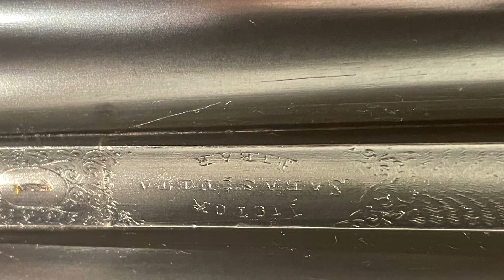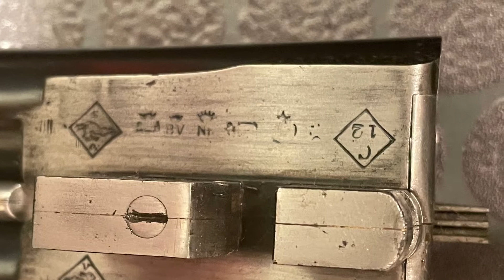Victor Sarasqueta gravação especial 4934